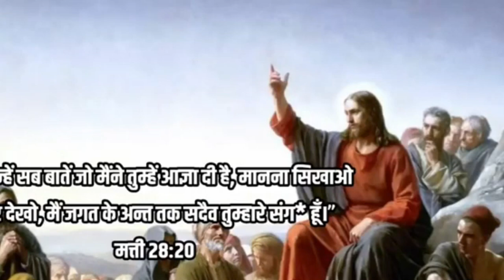INDIA TV वालो ने ऐसा क्यों कहा के ईसाई धर्म परिवर्तन करवाते है इस Message को जरूर सुने